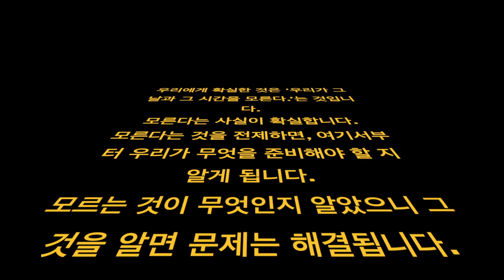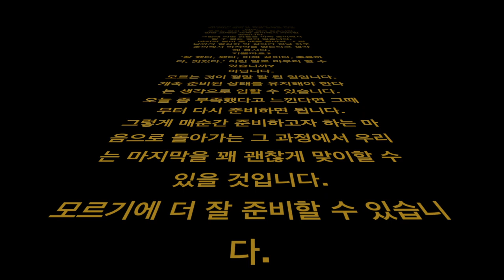마태오 25,1-13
우리에게 확실한 것은 ‘우리가 그 날과 그 시간을 모른다.’는 것입니다.
모른다는 사실이 확실합니다.
모른다는 것을 전제하면, 여기서부터 우리가 무엇을 준비해야 할 지 알게 됩니다.
모르는 것이 무엇인지 알았으니 그것을 알면 문제는 해결됩니다.
그런데 그 답을 알 수가 없다는 것이 또 다른 문제입니다.
그렇다면 항상 준비된 채로 있으면 됩니다만 그것이 말처럼 쉬운 일이 아니라는 것이 또 다른 문제로 남습니다.
모르는 것이 약일 때가 있습니다.
알면 그때만 바짝 준비해서 기다릴 것입니다.
그런데 어떤 것들은 바짝 준비해서 될 수 없는 것이 있습니다.
마지막 날이 올 때를 알아서 그 전날까지 열심히 막 살다가 전날 하루 준비해서 마지막을 맞는다고 생각해 봅시다.
기쁠까요?
‘잘 했다, 됐다, 이제 끝이다, 훌륭하다, 멋있다.’ 이런 말로 마무리 할 수 있습니까?
아닙니다.
모르는 것이 정말 잘 된 일입니다.
계속 준비된 상태를 유지해야 한다는 생각으로 임할 수 있습니다.
오늘 좀 부족했다고 느낀다면 그때부터 다시 준비하면 됩니다.
그렇게 매순간 준비하고자 하는 마음으로 돌아가는 그 과정에서 우리는 마지막을 꽤 괜찮게 맞이할 수 있을 것입니다.
모르기에 더 잘 준비할 수 있습니다.